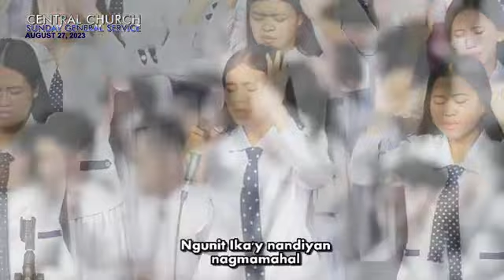JMCIM | Stubborn Love (Tagalog) | Youth Choir | August 27, 2023